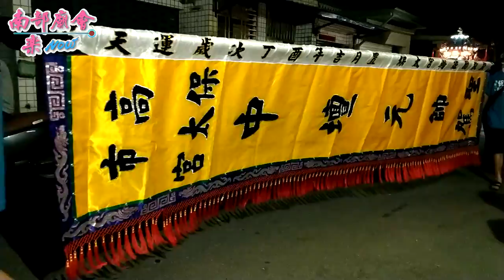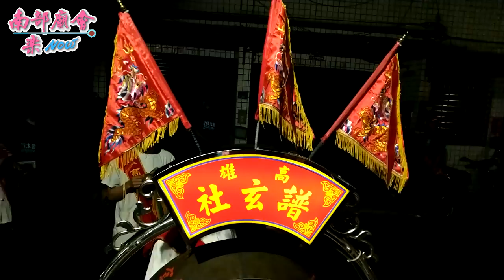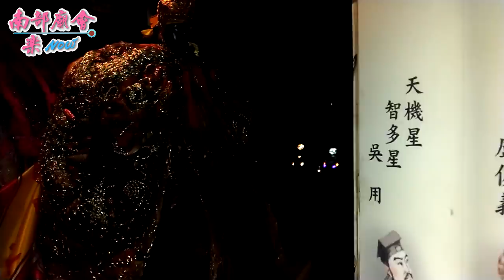高雄鼓山保太宮中壇元帥歲次戊戌年前往新營太子宮.四湖參天宮.南鯤鯓代天府晉香謁祖平安遶境 ~ 街上隨拍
拍攝日期：107年07月14日(六)